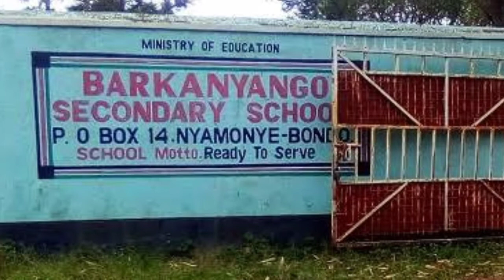LIFE STORY OF JALANG'O FELIX ODUOR// A JOURNEY TO SUCCESS OF JALANGO😔😔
This is a detailed narration of the life of Felix Oduor AKA Jalang'o. His life from the early stages, school and now a successful man.